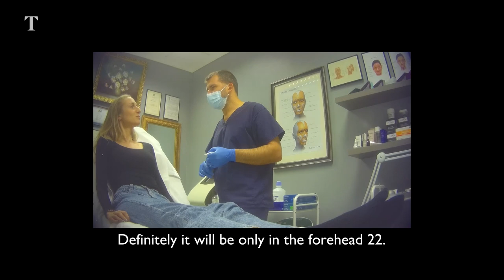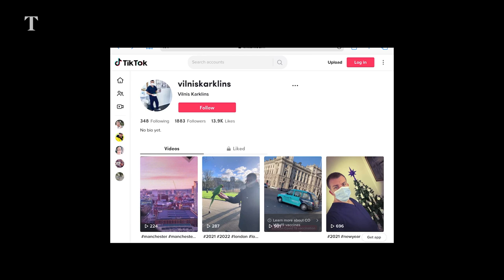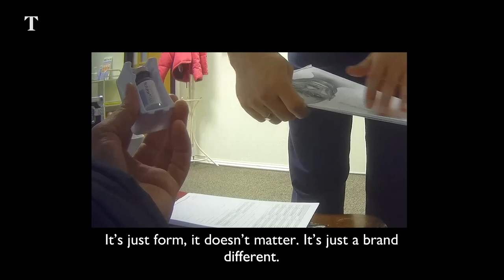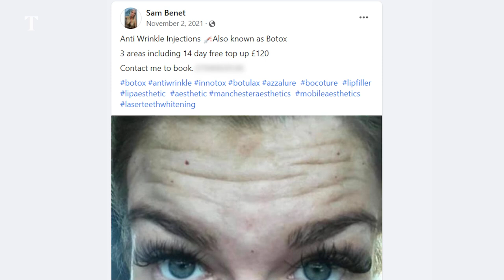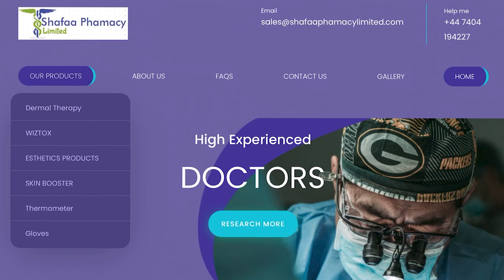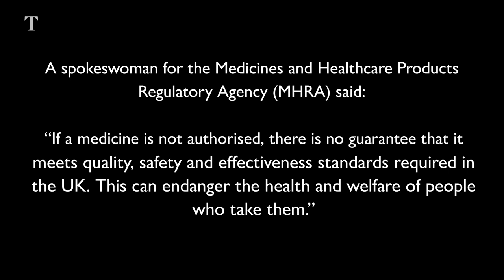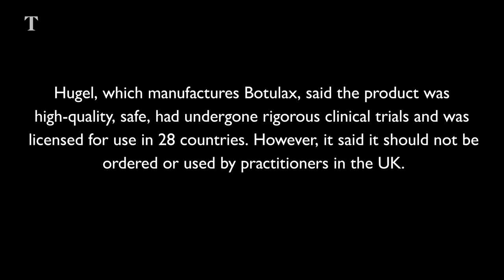'Black market' Botox risks life disfigurement | Times Investigation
The medicines regulator has begun an investigation after undercover Times reporters found beauticians offering to inject women with “black market” Botox, putting them at risk of being disfigured for life.

Practitioners with no professional medical qualifications used social media to target women and girls, suggesting the treatments were safe and would enhance their looks. Many used products that have not gone through safety checks in Britain. Reporters confirmed that at least three practitioners advertising facial injections on social media sites were using cheap versions of Botox that are not licensed in the UK.